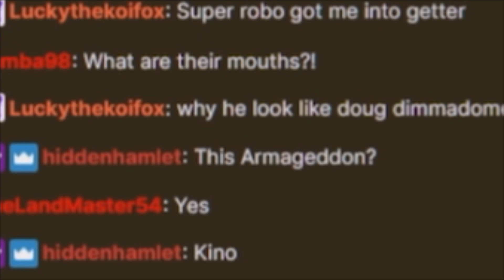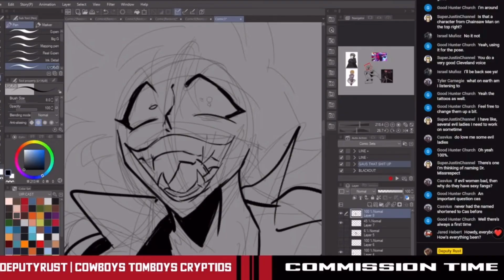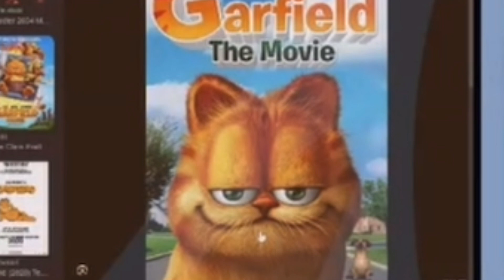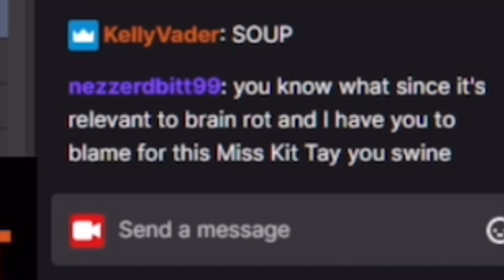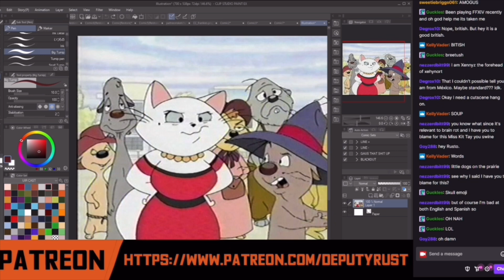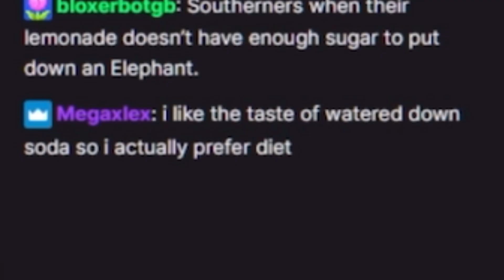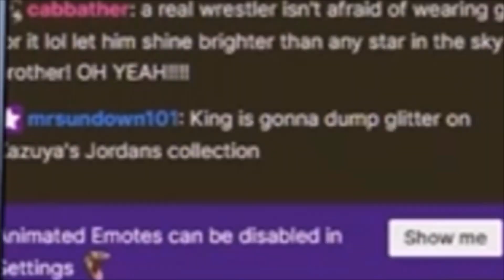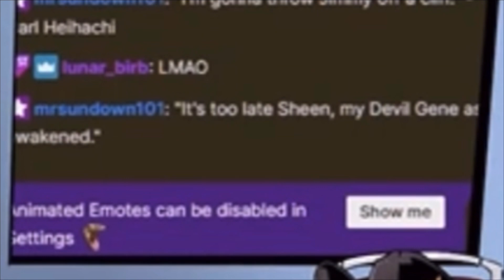Rust Twitch Moments | Part 1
Most of the shenanigans happen here

Twitch.tv/deputyrust